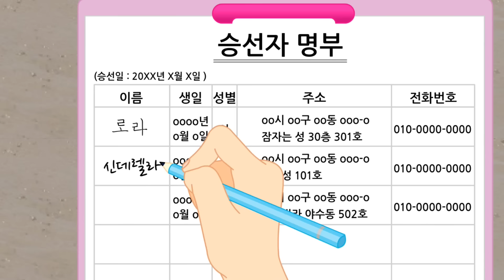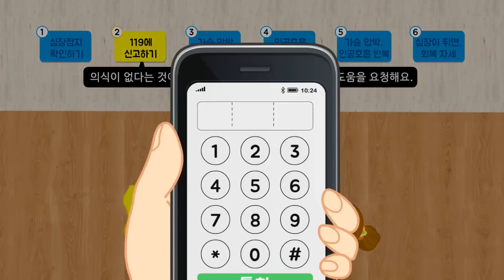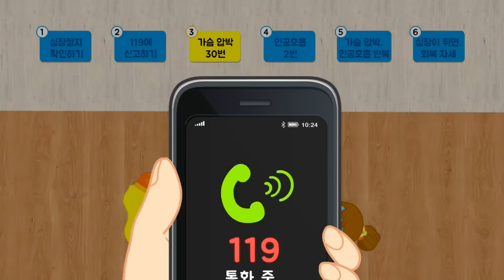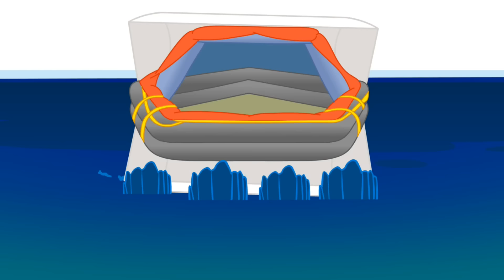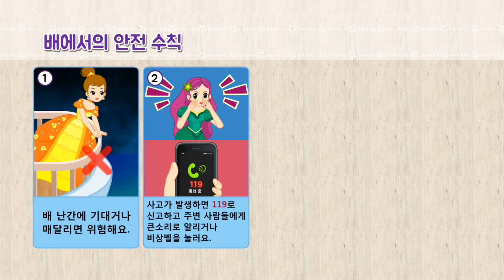공주님과 함께하는 여름철 안전・건강 이야기♥ | 공주님의 피부를 지켜줘, 공주님의 선상파티 연속보기 | 생활 안전★지니키즈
지니키즈 공식 유튜브 채널을 구독하고, 생활안전 지켜요!

공주님과 함께하는 여름철 안전・건강 이야기 ♥

공주님이 알려주는 여름철 생활안건, 안심건강 이야기 함께 볼까요?

공주님의 피부를 지켜줘
공주님의 선상파티 1,2편 연속보기 ♥